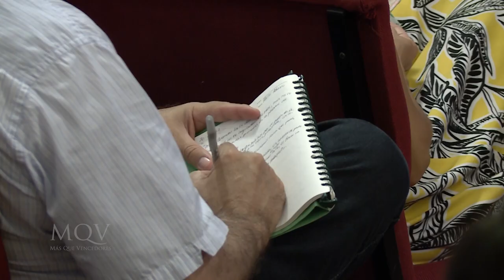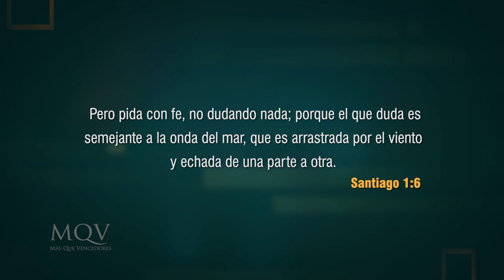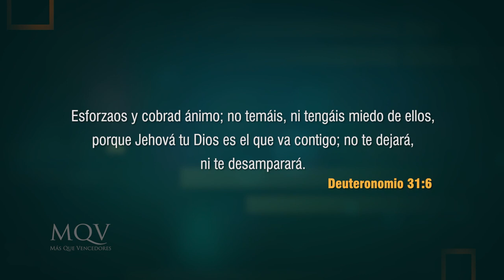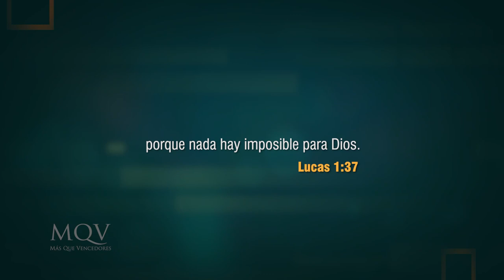TV370 Prédica del pastor Adolfo Agüero - Cuando la fe duda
¿Estás atravesando por una situación tan complicada que sientes que tu fe tambalea? ¡No te pierdas este mensaje! Aquí veremos los fundamentos para una fe firme.